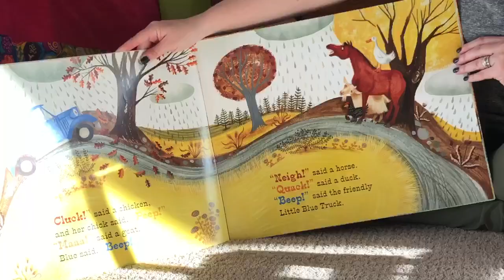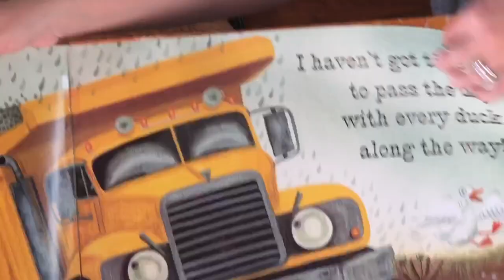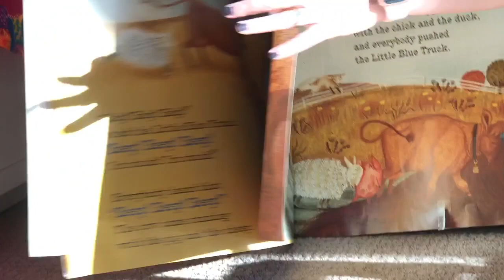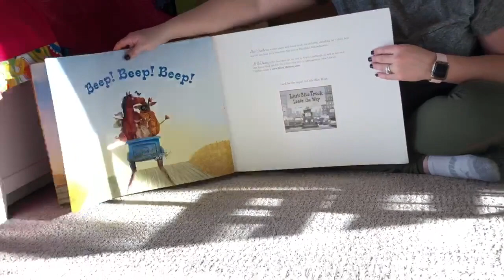Little Blue Truck with Ms. Kate | UCNSkids